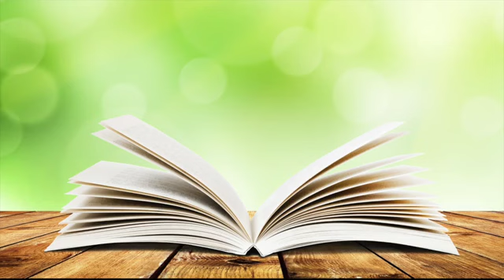31.Słowo od Pastora